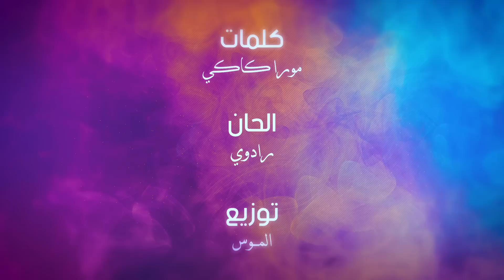Jaguar.C - Laish A7zn || ليش أحزن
كلمات: مورا كـاكي

Rado0y :الحان

توزيع : المـوس

مكس و ماستر : حميد العوضي

اشراف العمل : Rado0y

••|| كلمات الأغنية ||••
ليش احزن ، حزن شيفيد
وانت يمي ، كولشي ماريد
  قلبك أني اريده
كل يوم أحبك من جديد
راح انطيك انا عمري
واضمك ، انا افصدري
يدق ، نبضي إلك حصري
 راح تبقى الاول والوحيد
    سكتوا  ولا كلمة
 حبيبي ، محد يفهمه
     خلونا نتهنى
   حجيكم ، ما الى معنى
انربط اسمة باسمي
وانخلط ،  دمة ابدمي
 ايامي وياه جنة
 بعدو ناركم عنه